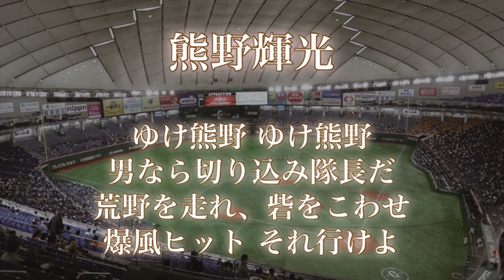読売ジャイアンツ 熊野輝光 応援歌